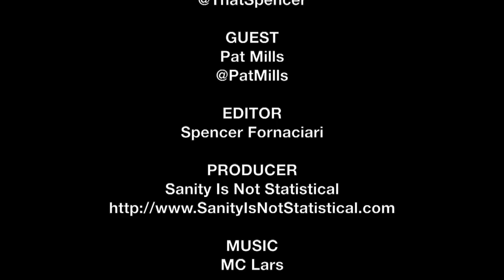Pat Mills SIFF Interview - Guidance | The MacGuffin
Spencer Fornaciari of The MacGuffin interviews writer/director/actor Pat Mills from the comedy Guidance at SIFF 2015.